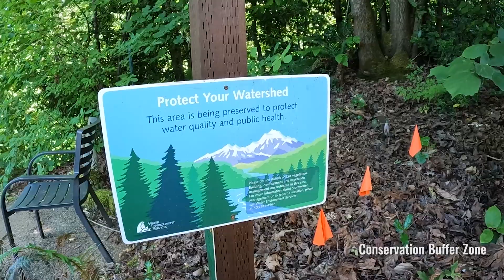16814 SE Knoll Ridge Terrace, Milwaukie, OR 97267